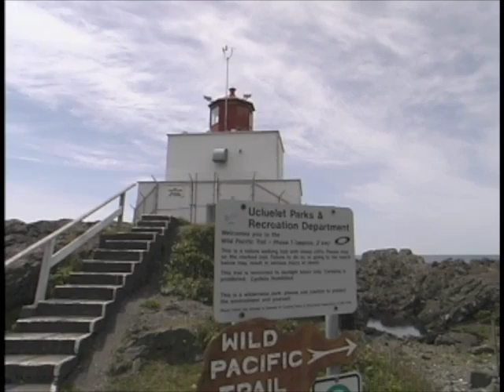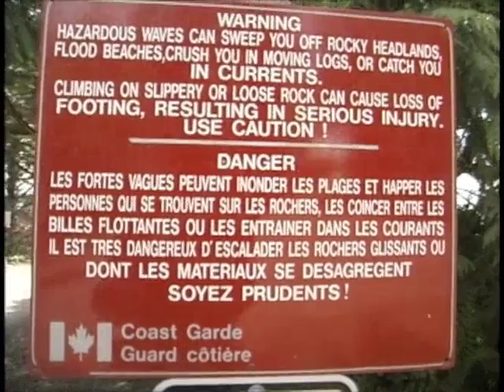The Sea Serpent of British Columbia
The year is 2003 we are on Vancouver Island to film locations where people have reported seeing a Sea Serpent, The creature has been called CADBOROSARUS and has been sighted in the Pacific ocean in and around this coast.